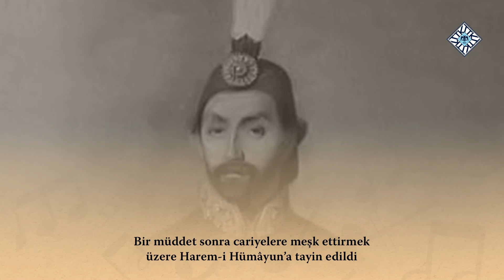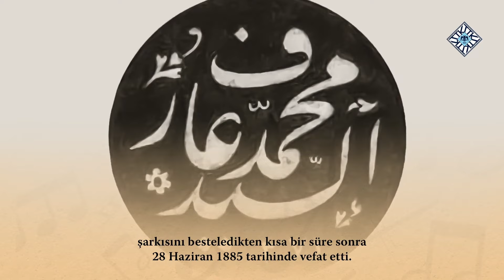KLASİK TÜRK MUSİKİSİ '' HACI ARİF BEY BESTELERİ '' KONSERİ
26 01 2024 ARİF BEY BESTELERİ KONSERİ
Topluluk Şefi : Kenan ÇİMTAY

SEGÂH PEŞREV
BESTE    : Neyzen Yusuf PAŞA

SEGÂH ŞARKI
BAKIP AHVAL-İ PERİŞANINA AR EYLE GÖNÜL

SEGÂH ŞARKI
OLMAZ İLAÇ SİNE-İ SAD PAREME
SOLİST   : Cihat BAŞKIRAN

HÜZZAM ŞARKI
GÜZEL GÜN GÖRMEDİ ÂVÂRE GÖNLÜM
GÜFTE    : Mehmet Sadi BEY
SOLİST   : Ferahnaz YALÇIN

KARCIĞAR ŞARKI
BİR YARELİ KUŞ ÇIRPINIYOR SANKİ TELİNDE
SOLİST    : Duygu TÜRKMEN
GÜFTE     : Tevfik FİKRET

KARCIĞAR ŞARKI
VARKEN GÖNÜLDE BİN TÜRLÜ YÂRE

SABÂ PEŞREV
BESTE    : Osman BEY

SABÂ ŞARKI
NİGÂH-I MESTİNE CANLAR DAYANMAZ
GÜFTE    : Recaizâde Mahmut EKREM
SOLİST   : Deniz BUDAN

SABÂ ŞARKI
SÖYLE SEN KASTIN NEDİR ÂYÂ BANA

NİHAVEND SAZ SEMAİSİ
BESTE    : Mesut Cemil BEY

NİHAVEND ŞARKI
BEN BUYİ VEFA BEKLERİKEN SÛYİ ÇEMENDE
SOLİST   : Funda KOVA

NİHAVEND ŞARKI
BAKMIYOR ÇEŞM-İ SİYAH FERYÂDE
SOLİST   : Mircan ÖZEL

KÜRDİLİ-HİCAZKÂR ŞARKI
ÂRİFEM AHKÂM-I SEVDÂDAN ŞİKÂYET EYLEMEM
GÜFTE   : Hacı Arif BEY

KÜRDİLİ-HİCAZKÂR ŞARKI
GURUB ETTİ GÜNEŞ DÜNYA KARARDI
GÜFTE    : Hikmet BEY
SOLİST   : M. Veysel TİRYAKİ

MUHAYYER ŞARKI
HUMARI YOK BOZULMAZ MECLİS-İ MEYHANE-İ AŞKIN
GÜFTE    : Sami PAŞA
SOLİST   : Erdal ÖZER

MUHAYYER ŞARKI
EY ATEŞ-İ GAM BAĞRIMI YAK
SOLİST   : Onur YENİGÜN

MUHAYYER ŞARKI
İLTİMAS ETMEĞE YÂRE VARINIZ
SOLİST   : Rabia KOŞAR

KÜRDİLİ-HİCAZKÂR ŞARKI
MUNTAZIR TEŞRİFİNE HAZIR KAYIK

KÜRDİLİ-HİCAZKÂR SİRTO
BESTE   : Göksel BAKTAGİR